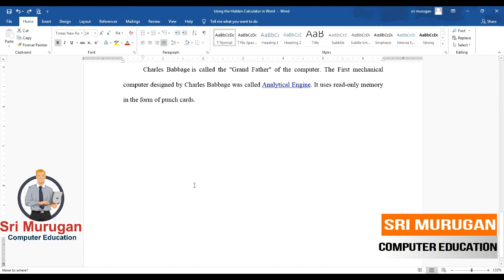Easy Cut and Paste in Ms Word || Tricks and Tips in Tamil - 05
Sri Murugan Computer Education
Gingee- 604 202. Gingee Fort. MelMalaiyanur
ஸ்ரீ முருகன் கணினி பயிற்சி நிறுவனம்
செஞ்சி - 604 202, மேல்மலையனூர்
கணினிச்சோலை தகவல்கள்